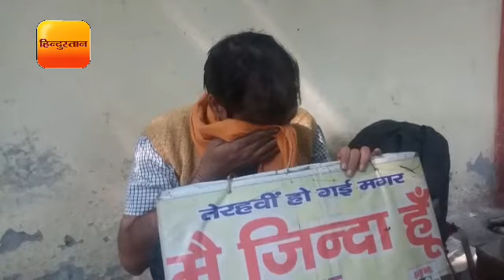दिल्ली के जंतर मंतर से प्रदर्शनकारियों को पुलिस ने खदेड़ा II Delhi in Jantar Mantar